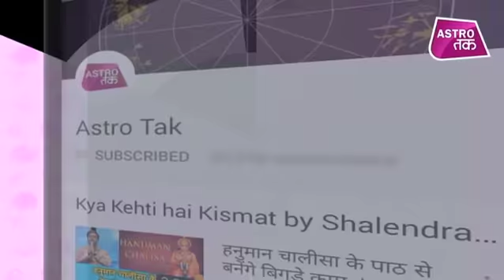क्या कहती है भावना | 15th Febuary 2019| Bhawna Sharma | Astro Tak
क्या कहती है भावना- 15 फरवरी 2019 : टैरो कार्ड रीडर भावना शर्मा से जानिए अपनी राशि का पूरा हाल और दिन को सफल बनाने का एक बेहद सरल प्रयोग